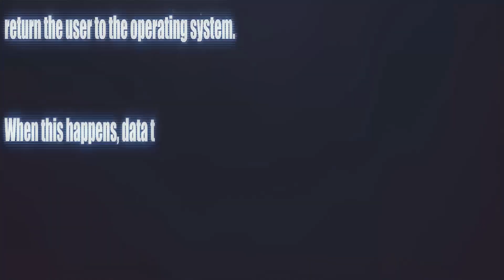*FREE* Lil Baby Type Beat Type Beat 2025 ft. Roddy Ricch | "Dreams" | Guitar Type Beat 2025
THIS BEAT IS FREE FOR NON PROFIT USE ONLY. If you want to make a profit, buy a lease.